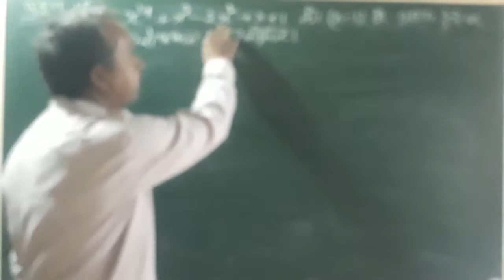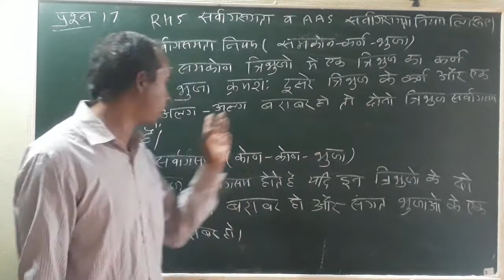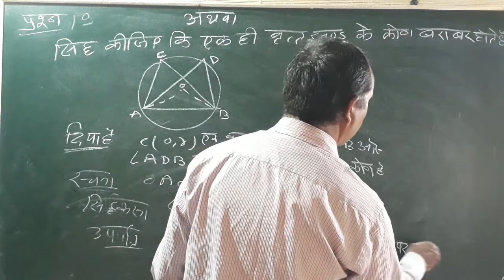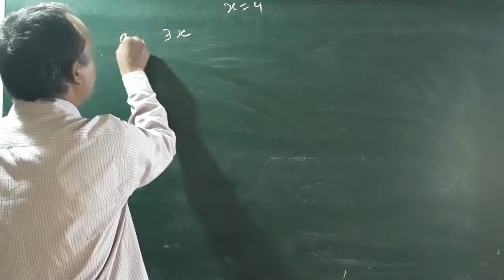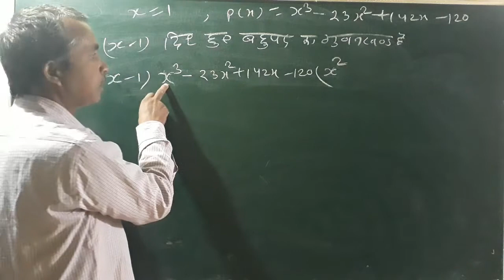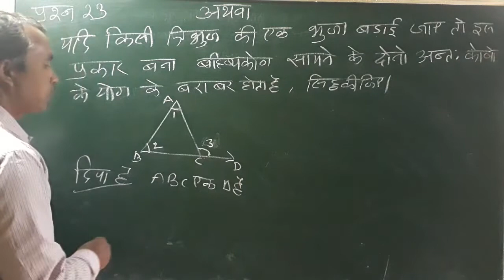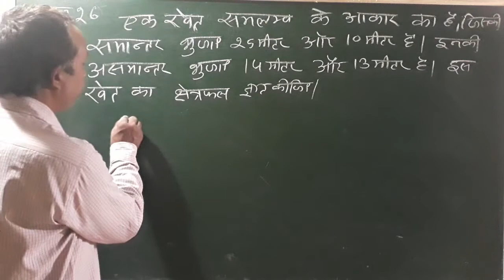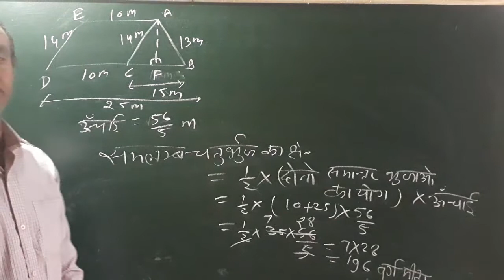कक्षा - 9वीं अर्ध-वार्षिक परीक्षा Best questions 2019-20 Part 3